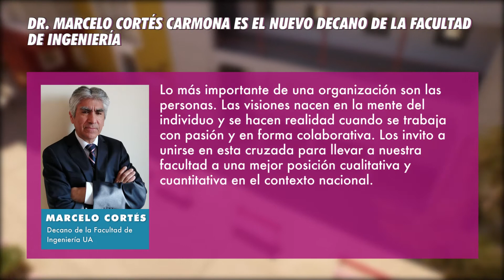7Días: Dr. Marcelo Cortés Carmona es el nuevo decano de la Facultad de Ingeniería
¡Lee la nota completa en ComunicacionesUA!